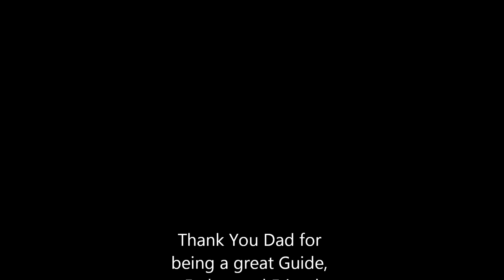In Memory Of James Donovan